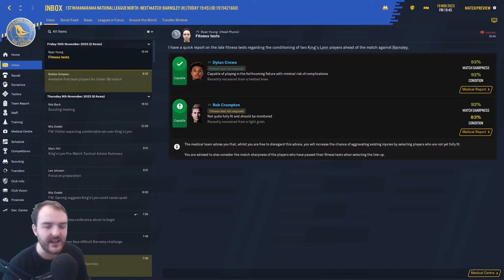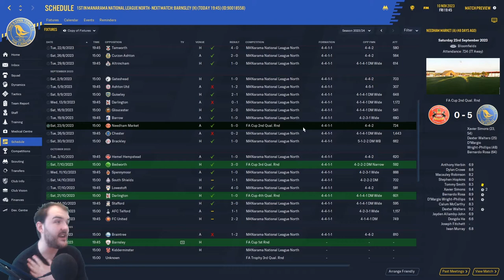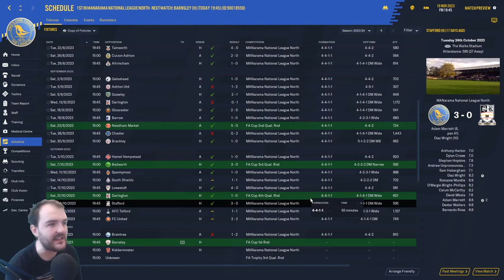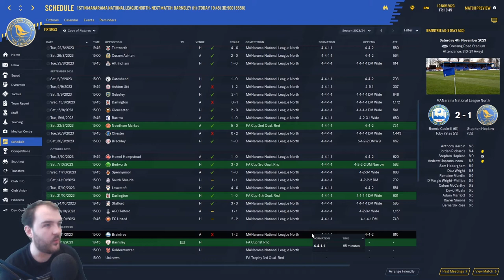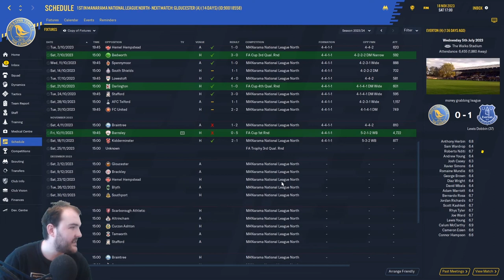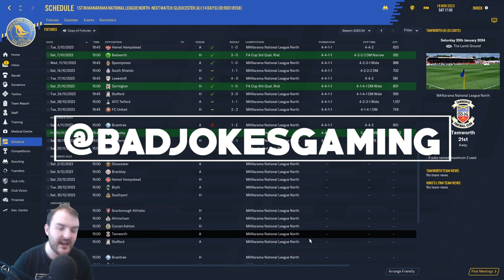TWO HUGE GAMES Football Manager 2020 Journeyman | Walks to Prem | King's Lynn Town | S5 EP3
Welcome to my Football manager 2020 Series Walks to Prem in S5 EP3 we've got two huge games as we take on Barnsley in the FA cup 1st round and Kidderminster in a top of the table clash

Curty